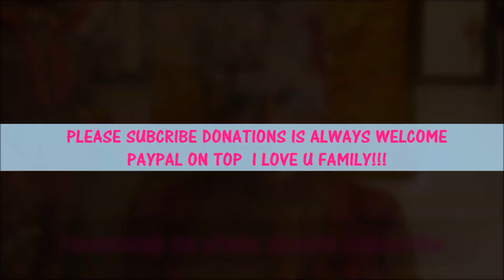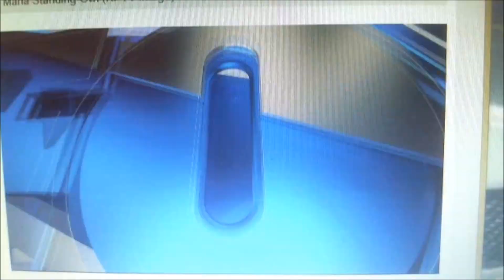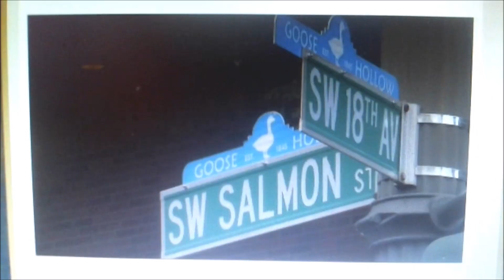Transgender Woman Lyft driver was viciously attacked by a customer Portland Oregon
Transgender Woman MarlaStandingOwl Lyftdriver was viciously attacked by a customer Portland Oregon